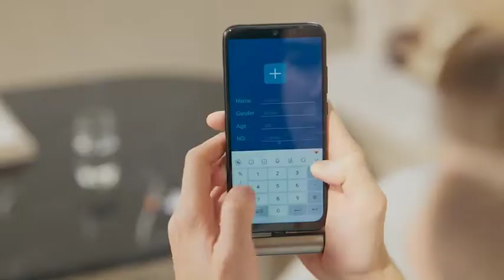Now on Kickstarter: Thermgo: the most portable thermometer for mobile devices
ThermGo: The Most Portable Thermometer For Mobile Devices
Non-Contact Measurement | Instant Temperature Reading | Multi-User Friendly | Childcare Support | In-app Tracking